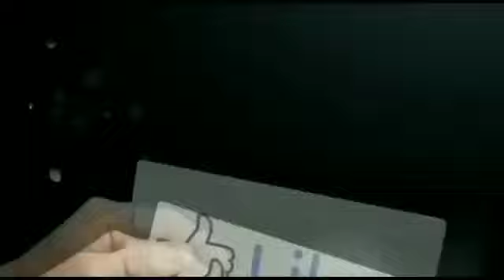धोनी के द्वारा किए गए 10 खतरनाक Run out/ 10 outstanding runout by MS Dhoni in Cricket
इस वीडियो में हम महेंद्र सिंह धोनी के 10 सबसे खतरनाक फिल्डिंग को देखने वाले हैं